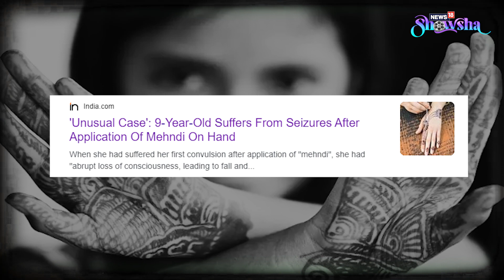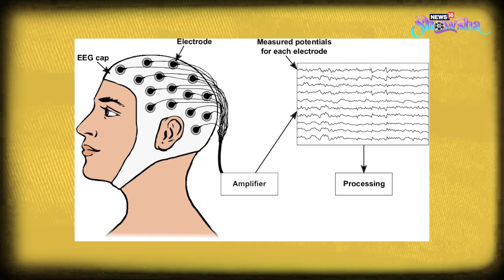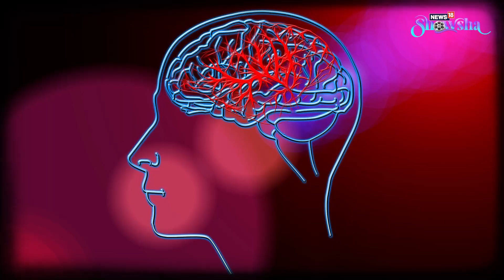Mehendi Triggers Seizures In A 9-Year Old | Know More About This Unusual Case & Why It Happened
One of the highlights of Sidharth Malhotra and Kiara Advani's wedding festivities has been the mehendi on Sid's palm. It read "Ki", and we lost our sanity right there! But do you know one can actually lose their senses due to mehendi? Doctors at a private hospital, recently, reported an unusual case of a nine-year-old who suffered epileptic seizures triggered by the distinctive smell of mehendi. Watch the video to know more about the unusual case and why it happened.